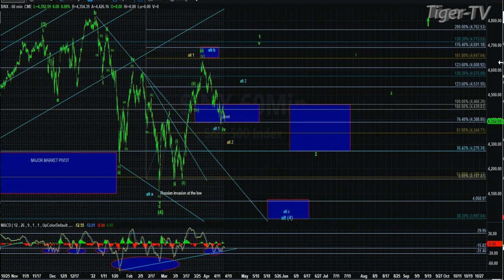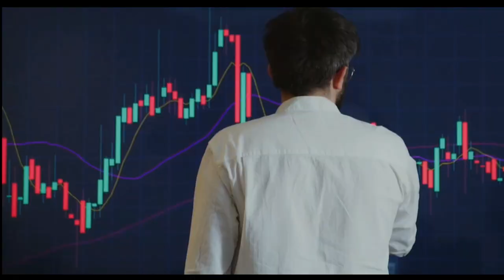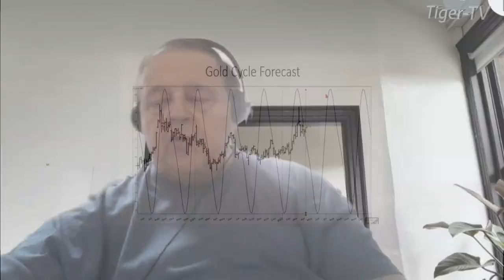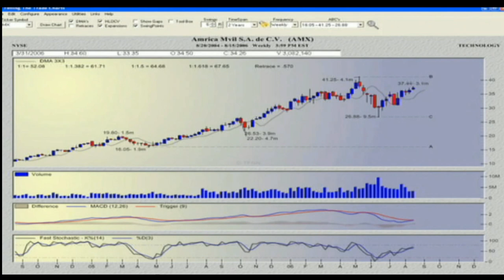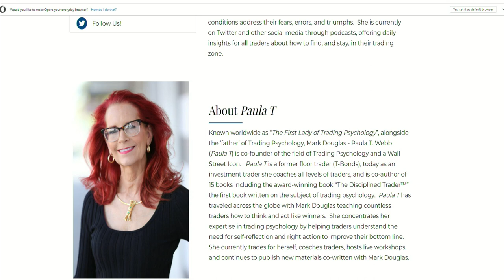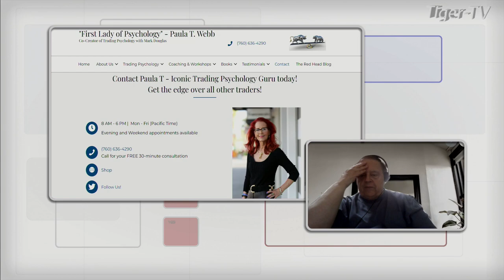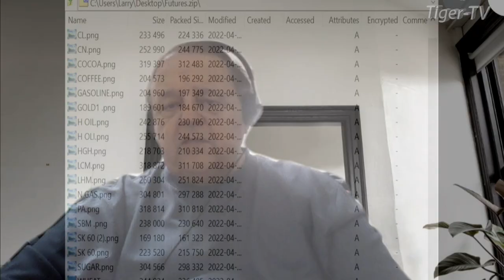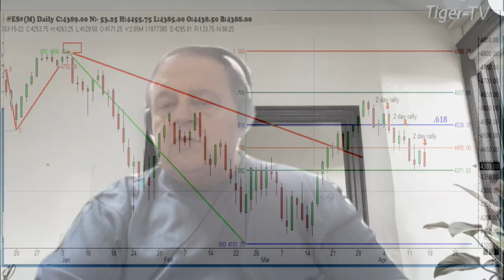April 18th, Trade What You See with Larry Pesavento n on TFNN - 2022